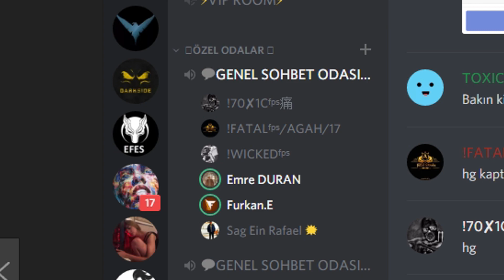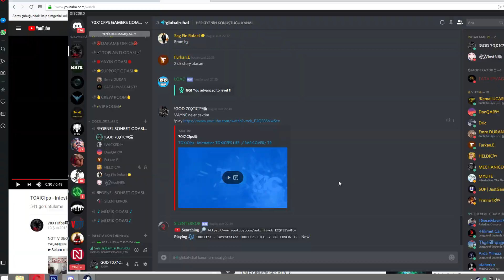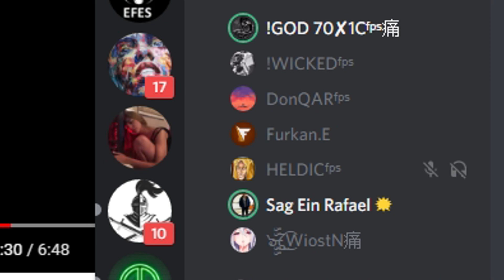APEX LEGENDS YENİ ÇAĞ BATTLE ROYALE MONTAGE !! FURKAN EMİRCE İÇERİR !!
Hepinize merhaba arkadaşlar bugün sizlere 72 saatte 10milyon oyuncuya ulaşan APEX LEGENDS Oyunundaki pvp anlarımı sunacağım iyi seyirler dilerim.  Oyunu Origin platformu üzerinden ücretsiz bir şekilde indirebilirsiniz .
TWITCH&YOUTUBE üzerinde Düzenli olarak aktif olmaya çabalıyorum. Sizde bana eşlik ederek Mutlu edersiniz. Teşekkürler !